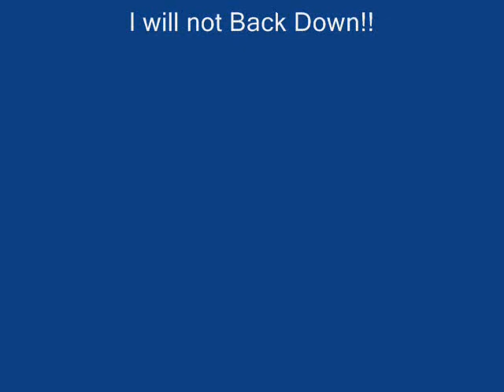THE EDITOR SPEAKS OUT!!! ON WHAT M.L. SAID Diesel Washington Experience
The Editor speaks his Mind about something serious that has happened!!!